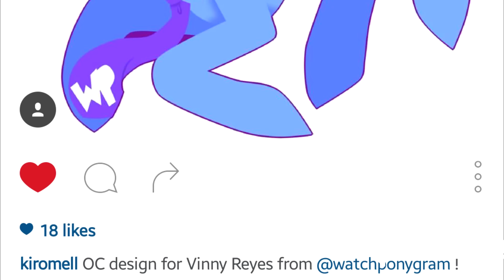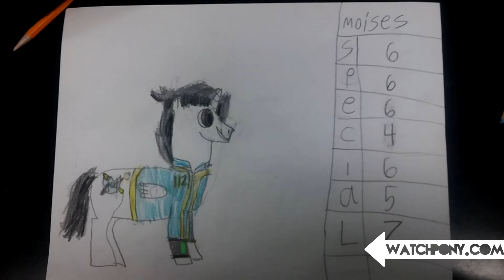Top 10 WatchPony OCs Part 2 (OC Contest Winners)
65 Submissions! Thank you everyone so much, the team and I are extremely grateful. This may be the last OC contest we'll make, but that doesn't mean we can't come up with another kind of contest. When we do, we'll be sure to Include you all!
Thanks everyone for 50K!